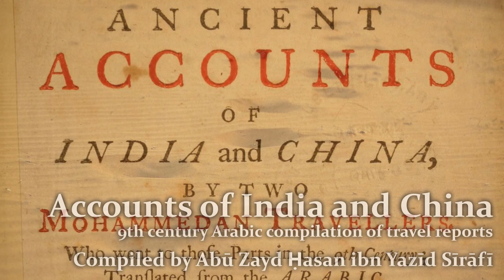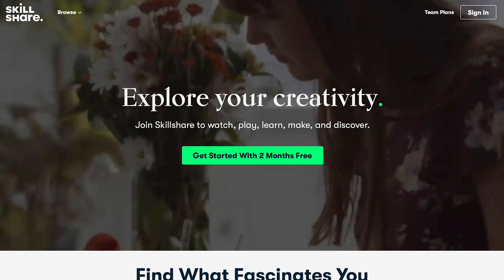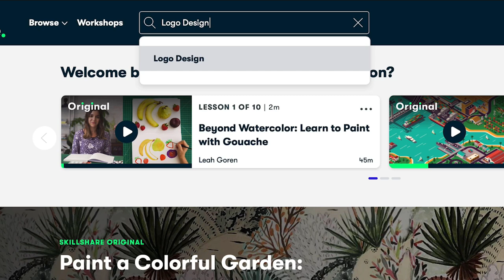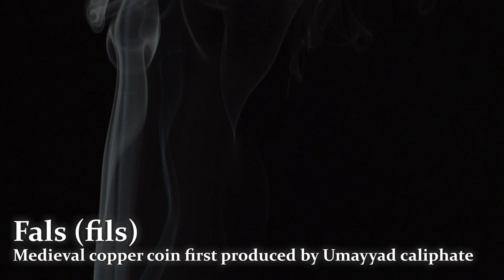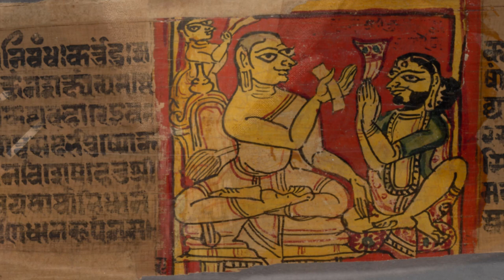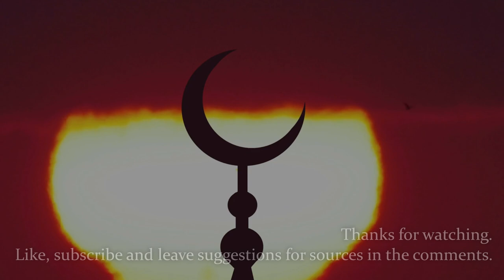Earliest Islamic Description of India (852) // "Accounts of China and India" // Primary Source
Extract taken from "Accounts of China and India"
by Abū Zayd al-Sīrāfī
Translated by Tim Mackintosh-Smith
Published by: NYU Press

Kannauj Triangle By w:user:Planemad - Own workInternational Borders: University of Texas map library - India Political map 2001Disputed Borders: University of Texas map library - China-India Borders - Eastern Sector 1988 &amp; Western Sector 1988 - Kashmir Region 2004 - Kashmir Maps.State and District boundaries: Census of India - 2001 Census State Maps - Survey of India Maps.Other sources: US Army Map Service, Survey of India Map Explorer, Columbia UniversityMap specific sources: &quot;John Keay, History of India, 2000, Grove publications, New York, ISBN 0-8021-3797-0&quot; page 198., CC BY-SA 3.0,